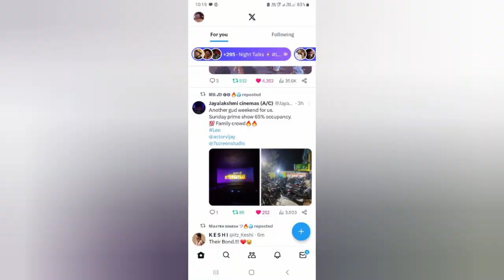கேரளா எப்போதும் என் கோட்டை என திரும்ப நிருபித்த தளபதி விஜய் விஜய் தான் நம்பர் ஒன்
leo collection worldwide
leo collection worldwide in tamil
leo beat jailer collection
meesai rajendran
ps1 collection worldwide